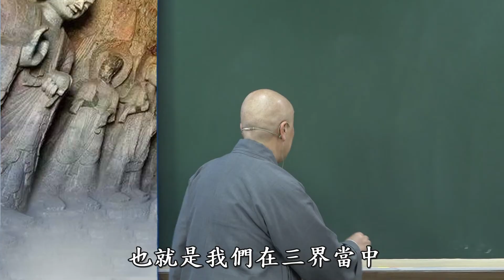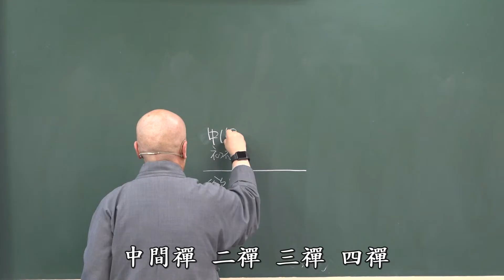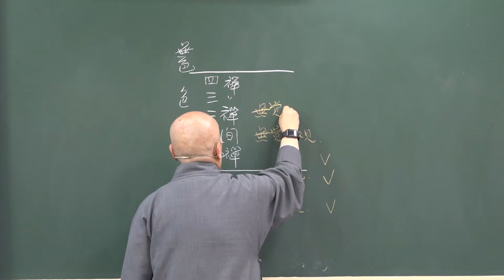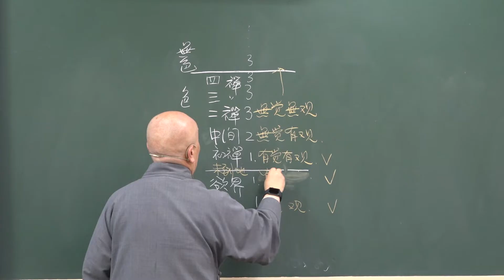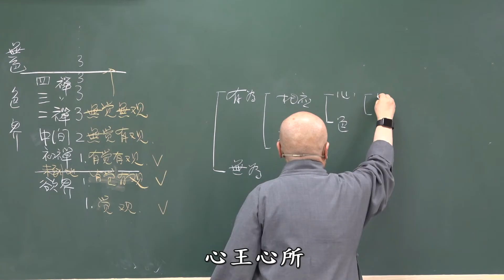大智度論卷023之10(竹151)